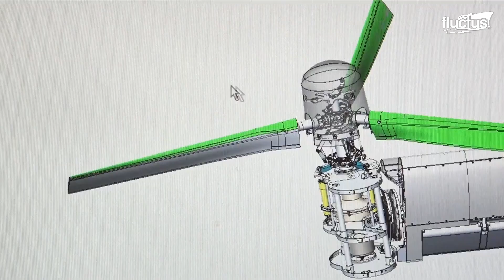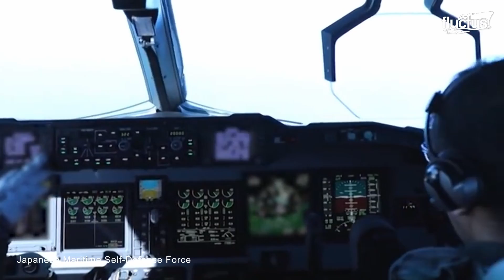The Reason Why Only Japan is Allowed to Buy this Advanced US Transformer Helicopter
Welcome back to the Fluctus Channel for an overview of the tiltrotor technology behind the V-22 Osprey and V280 Valor and the new P-1 Japanese maritime patrol aircraft.